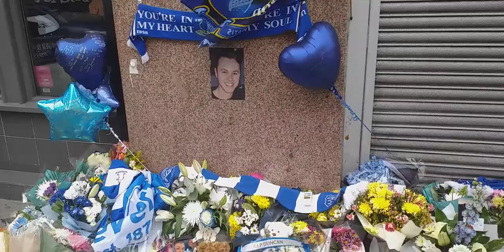sad to see this in liverpool city centre🙏🙏🙏 YNWA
my heart felt thoughts are with the family and friends of this young man.. i came across this yesterday so sad to see in this great city. YNWA